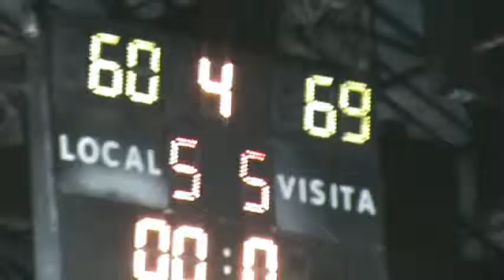5º fecha ACBB Sub 19 GPJ 60 Muni 69 29/7/2013.